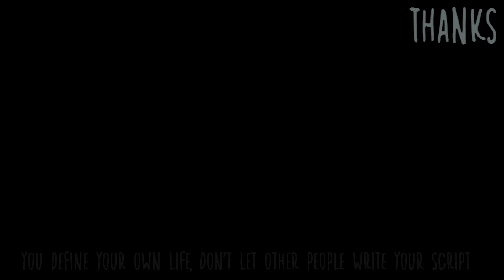emotional machine - msp version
open me tf

Song: emotional machine - marina

choke#0005

❦msp servers and usernames x
tr: camille⟨3 (main)
saphyr
lauenn

uk: imyx (main)
sulolx
lolsymx
lauenn

no:  ayla⟨33
levi jensen pusen

nl: camílle
snakés

us: chïldgame

dk: äutümn ❦